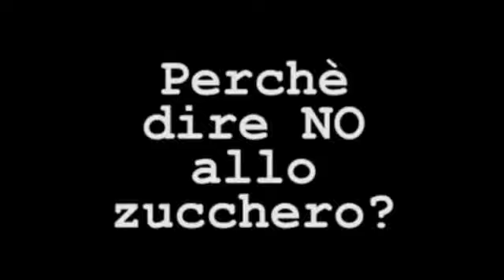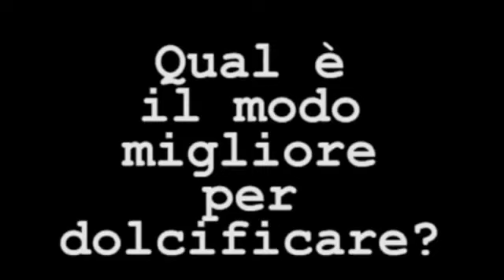Perchè dire no allo zucchero aggiunto nei cibi industriali. Dottor Franco Berrino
"L’uomo non ha mai mangiato lo zucchero in gran parte della sua storia. Poi l’industria ha scoperto che se nei cibi di cattiva qualità aggiungi un po’ di zucchero sembrano di buona qualità.”